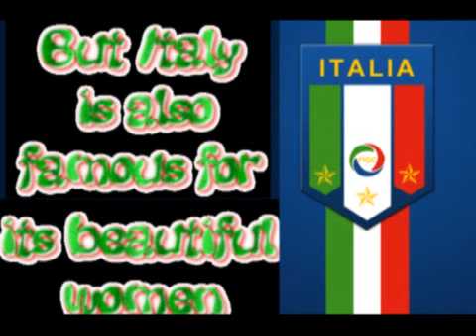Italian Beauty Styels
Italy, a vocation, a natural love for a wonderful land. Italy is famous for bad things like the mafia, the Camorra, Berlusconi and bunga bunga with minors.
But Italy is much more than that. is art, music, food, culture, fashion and passion, beautiful woman...I'm really proud to be Italian, because I know my country better than others!